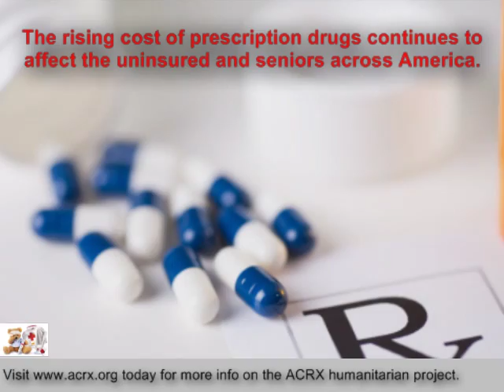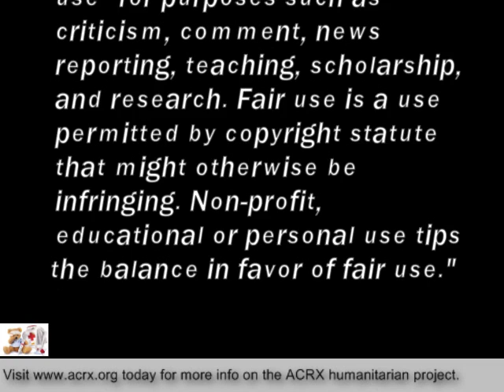Free Discount Cards Donated to Highlands County Family YMCA by Charles Myrick of ACRX